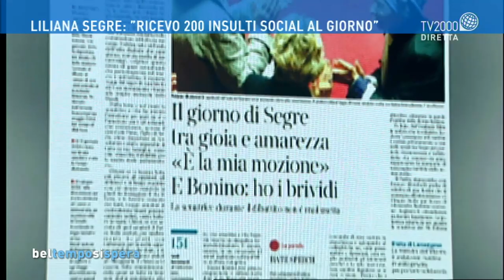Liliana Segre: "Ricevo 200 insulti social al giorno". Odio in rete e conseguenze nella realtà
Anna Bisogno, docente Televisione e Cultura visuale Università Roma Tre, è ospite di Lucia Ascione nella puntata di Bel tempo si spera del 31 ottobre 2019.